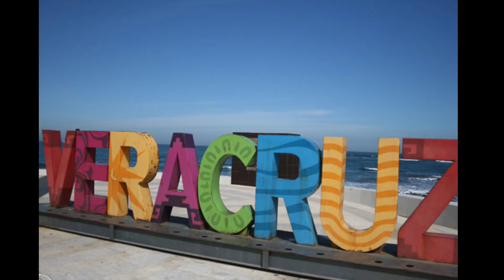carnaval de veracruz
hola gente como andan ? por aqui les traego el resumen de tradicion de mexico de la semana, un gran carnaval que tiene una muy buena duracion y espero que les guste mucho y me puedan dar su like y su suscripción que saben que el 99% de las persnas que ven mis videos no estan suscritas
tiene un gran significado este gran